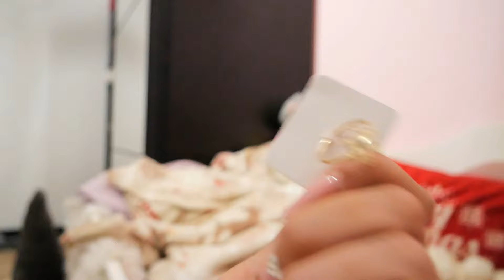VLOGMAS #6 OTWIERAM CAŁY KALENDARZ Z BIŻUTERIĄ!😱❤️